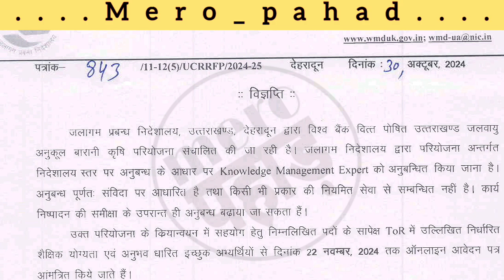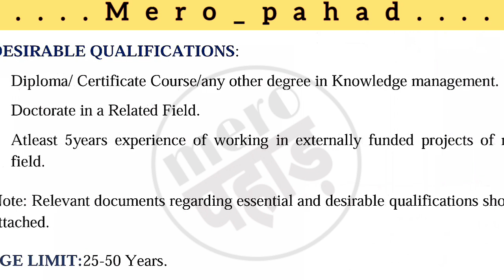देहरादून में निकली संविदा नोकरी no examLast date 22.11.24